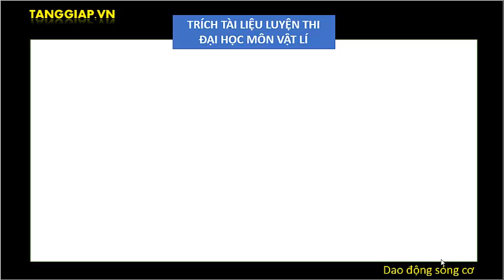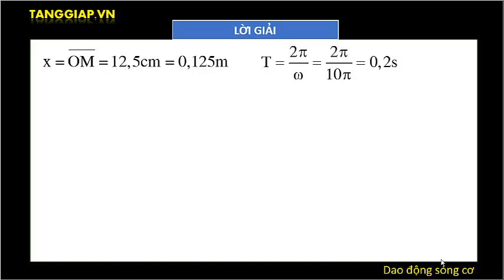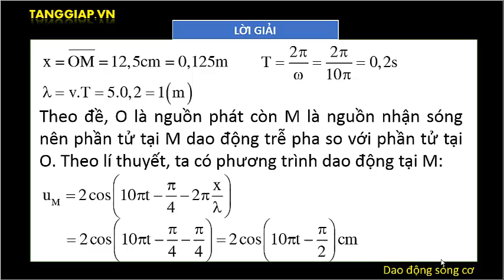Viết phương trình truyền sóng cơ[- TANGGIAP.VN -]